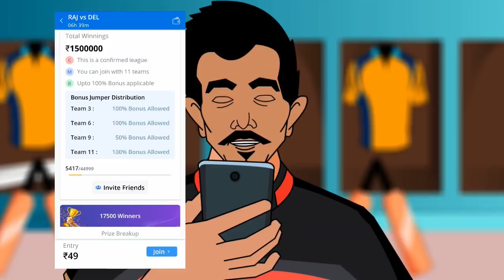IPL2021 - SRHvRCB RCB KI KI EK AUR JEET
• Play your debut match for free
• Create your team in 2nd innings of the live match.
• Instant withdrawal in Paytm wallet & Bank account.